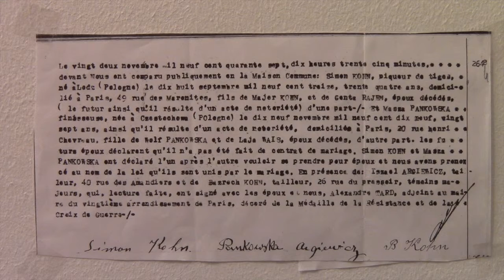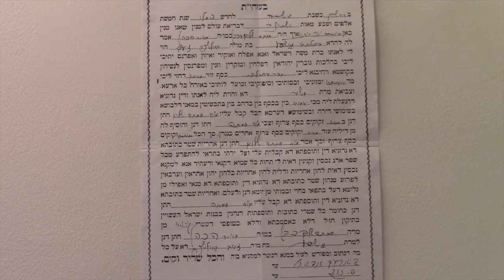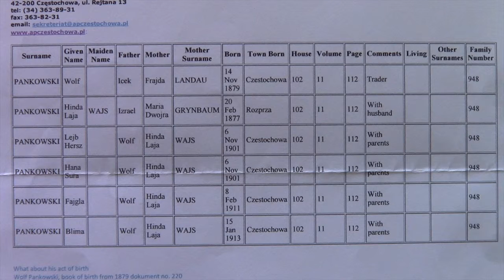MAX KOHNS VORT (40) Un acte de mariage, une kethouba